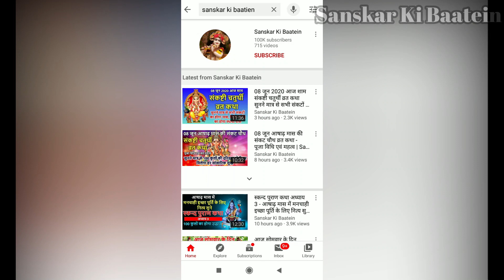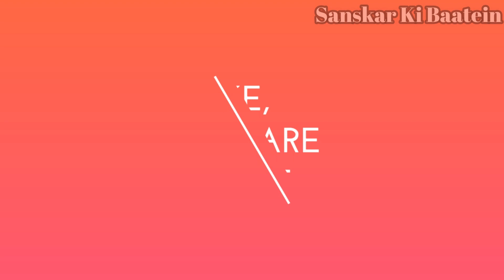एक ऐसा फूल जिसे भगवान शिव को अर्पण करने से मनचाही इच्छा हो जाएगी पूरी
Bhagwan Shiv ko prasan krein | एक ऐसा फूल जिसे भगवान शिव को अर्पण करने से मनचाही इच्छा हो जाएगी पूरी